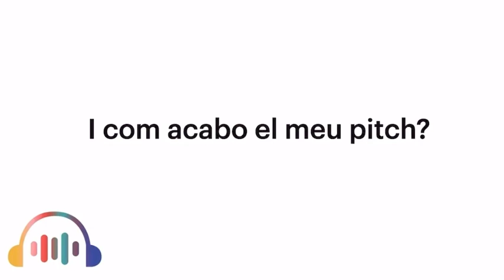Estructura la presentación de tu idea de negocio en solo 1 minuto con Mónica Mendoza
🎙️No te pierdas el capítulo 4 del podcast

Mónica Mendoza, psicóloga, conferenciante internacional experta en ventas y crecimiento personal, comparte sus valiosas claves 🗝️ para estructurar la presentación de tu idea de negocio en solo 1 minuto ⏰🚀.

¡Conviértete en un experto en el arte de la presentación y alcanza el éxito que mereces! 🌟

Mónica Mendoza, psicóloga y experta en ventas, es la CEO de Energivity Consulting, empresa que realiza Servicios de Consultoría y Formación en Ventas, y Motivación y Desarrollo Personal para empresas y personas.

Mónica es una de las conferenciantes más solicitadas en temas de estrategia comercial, inteligencia emocional y ventas. Está incluida en el libro TOP 100 SPEAKERS según la prestigiosa agencia de speakers “Thinking Heads”.

Es autora de los libros: “Lo que NO te cuentan en los libros de ventas” (10a.Edición) , “Píldoras de Motivación para Comerciales y Emprendedores” (5a.Edición) y “Las Únicas 12 maneras de captar clientes” (Editorial Planeta).

Nuestro objetivo es ayudar a los clientes a responder con éxito ante las oportunidades cambiantes del mercado, desarrollando acciones estratégicas de marketing que contribuyan al aumento de las ventas y a la fidelización de los clientes.

Desde Energivity Consulting, desarrollamos las siguientes actividades:

- Consultoría en Marketing y Ventas
Identificamos junto al cliente los KPI’s necesarios y le ayudamos a mejorarlos mediante acciones estratégicas (y realistas) de marketing estratégico y operativo que contribuyan al aumento de las ventas y a la fidelización de los clientes.
Finalizamos con un Plan de Acción y medición de resultados.

- Coaching/Mentoring Comercial
Acompañamos a su equipo o parte de su equipo de ventas en sus visitas de venta y observamos qué procesos y argumentarios pueden ser mejorables. Analizamos sus habilidades comerciales, les ayudamos a potenciar sus fortalezas y a detectar y minimizar sus debilidades. Proponemos y ayudamos a la ejecución de un plan de acción y de seguimiento.

- Interim para Directores/as Comerciales
Un profesional senior de experiencia contrastada y excelente nivel académico le ayudará temporalmente a dirigir a su equipo de ventas y a establecer o validar la estrategia.

- Telemarketing
Disponemos de un equipo de teleoperadores/as que concertarán visitas a su equipo comercial e incluso podrán hacer televenta en el caso de que la naturaleza del producto/servicio lo permita. Equipo muy profesional y experimentado.

- Formación en actos y conferencias en Empresas.
Temas: Psicología, Atención al Cliente, Ventas y Marketing, Branding.
Damos respuesta a las necesidades de conocimiento de su empresa de forma única, flexible y coherente con las estrategias de negocio.
Especializados en realizar “trajes a medida” según el mercado, sector y perfil de los asistentes.

En este canal puedes encontrar vídeos de sus conferencias sobre cómo mejorar tus aptitudes comerciales, convencer en una entrevista de trabajo, trabajar en tus estrategias de negociación así como algunas entrevistas que esperamos te sean de utilidad.

Conoce más de Mónica Mendoza en sus canales :

Web : https:/MonicaMendoza.com